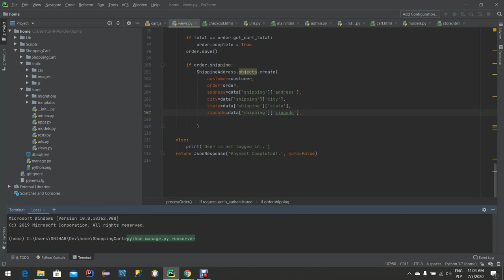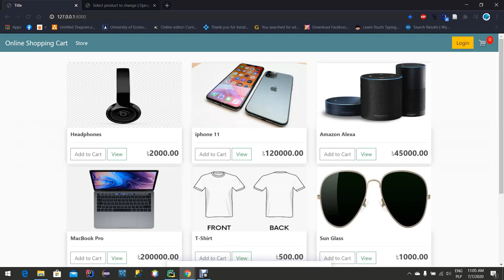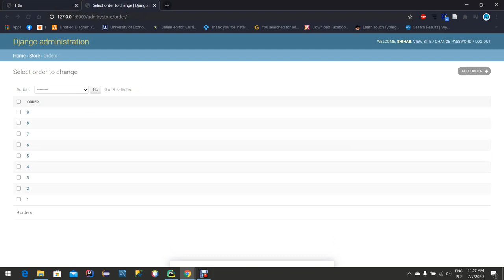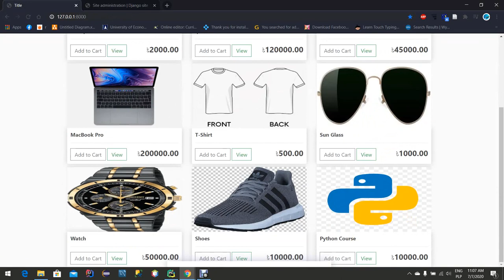Online Shopping with Django Python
Through this application we can see available products, we can add products in our shopping cart. After that we can check our shopping cart what kind of products we add in our cart with product price. We can also search our targeted products. If we want to increase quantity we can use up arrow and for decrease quantity we can use down arrow. After that we can go checkout porcess if user is already loged in then they will just provide shipping address, after we can see payment option. When we will complete payment we will able to see popup menu with message "Transection Completed" and we will go back our main page when we will click ok button. This project is user friendly any non-technical user also easily use this application. I will implement more option in this projects.